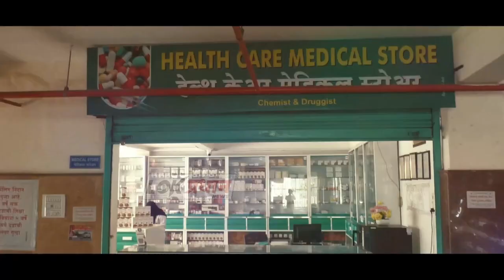मणिपुर में हुई घटना को लेकर फारूक शाब्दि ने क्या कहा देखिए